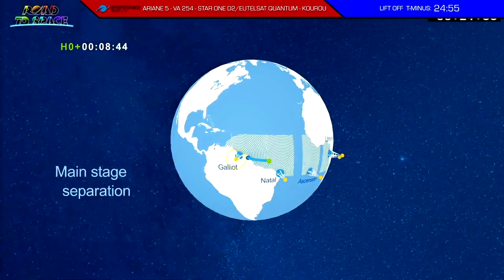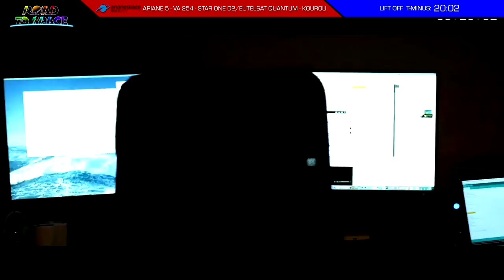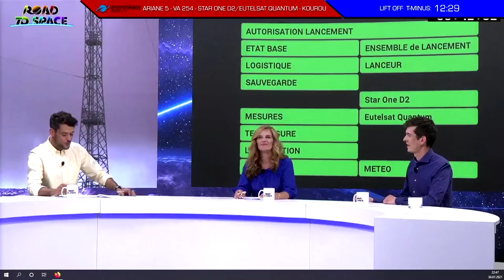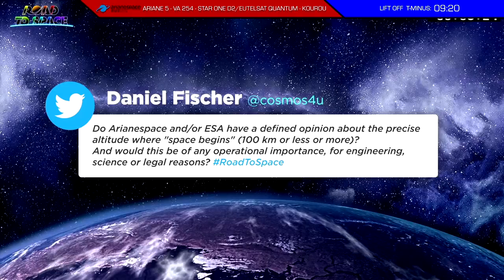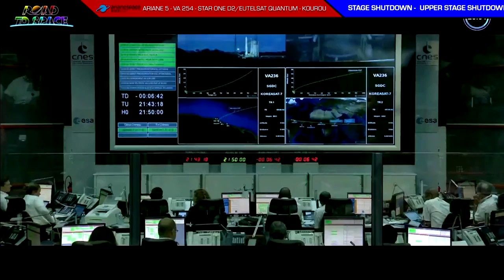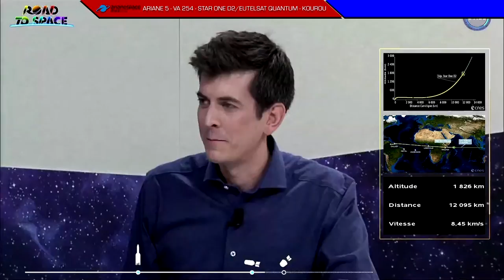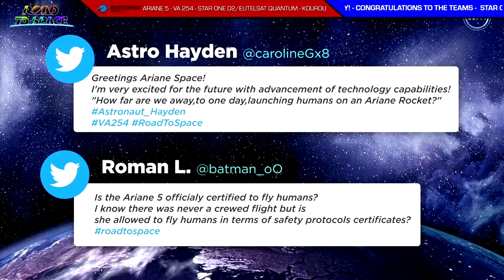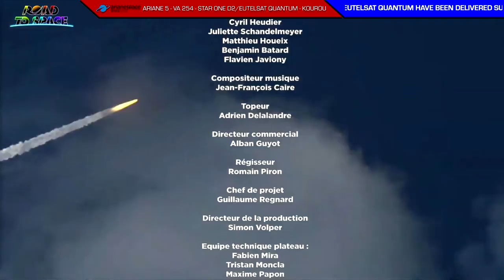Arianespace - Ariane 5 - VA 254 Mission - Guiana Space Center - Kourou - July 30, 2021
This VA254 mission for two long-standing customers clearly reflects the excellence of Arianespace’s services and relations of mutual trust with its customers.

Arianespace’s next Ariane 5 launch from the Guiana Space Center (CSG) in Kourou, French Guiana, is scheduled for Friday, July 30, during a launch window from 21:00 to 22:30 UTC. Initially planned for July 27, the mission was rescheduled after a revision to the preparation schedule.

The two satellites are being launched for two long-standing Arianespace customers: Embratel, the largest satellite operator in Brazil and Latin America and Eutelsat, one of the world’s leading satellite operators. Arianespace has already orbited 11 satellites for Embratel and 35 satellites for Eutelsat.

Star One D2 is a high-capacity, multi-mission satellite with Ku-, Ka-, C- and X-band transponders that will enable it to expand broadband coverage to new regions in Central and South America, provide internet access to underserved populations and add an updated X-band payload for government use over the Atlantic region. Built on Maxar’s proven 1300-class platform at the company’s Palo Alto, California, manufacturing facility, Star One D2 will improve access to high-quality services, serving the parabolic fleet in Brazil, Pay TV, cell phone backhaul, data, video and Internet for corporate customers and government agencies.

EUTELSAT QUANTUM was developed under a public-private partnership between the European Space Agency (ESA), operator Eutelsat and Airbus Defence and Space. Using a software-based design, EUTELSAT QUANTUM will be the world’s first universal satellite to repeatedly adjust to business requirements. It features an electronically steerable receiving antenna and operates in Ku-band with eight independent reconfigurable beams. This configuration allows the operator to reconfigure in-orbit the radio-frequency beams over the coverage zones, providing unprecedented flexibility in data, government and mobility services.

This mission will use the Ariane 5 heavy-lift launcher developed and manufactured by ArianeGroup within the scope of a joint European government-industry program. Arianespace is responsible for marketing and operating Ariane 5 launches from the Guiana Space Center in Kourou, French Guiana. The French space agency CNES is the launcher design authority and ESA is the project owner of the program. ArianeGroup is in charge of all design and production, from initial design studies, upgrades and manufacturing, to the supply of data and software for each mission. Its specific responsibilities include the production of equipment, structures and propulsion systems, integration of the different stages, and integration of the complete launcher in French Guiana.